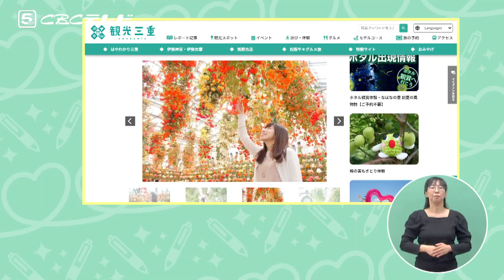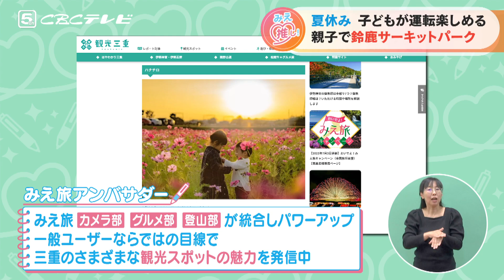夏休み 子どもが運転楽しめる 親子で鈴鹿サーキットパーク（2023/7/19放送「よしお兄さんのみえ推し！」より）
夏休みのお出かけには、ウェブサイト「観光三重」をチェック！
行きたいエリアや目的に合った三重県の観光情報が満載です。
その中から今回は サーキットや遊園地、ホテルなどがそろうアミューズメントパークへ♪
みえ旅アンバサダーのハナチロさんに、楽しみ方とフォトスポットを案内してもらいます！